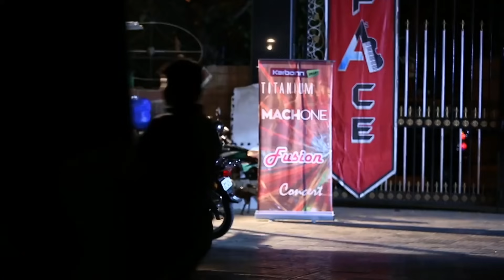Kaisi Yeh Yaariaan | Episode 194 Part-1 | FAB5 take Manik's case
The FAB5 take Manik's case. Manik meets Nandini who has planned a surprise for him.